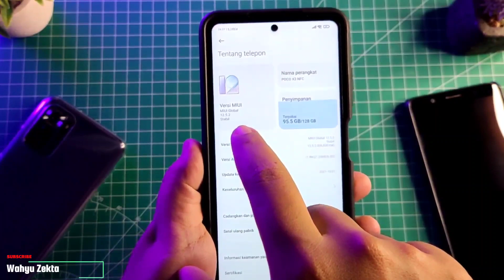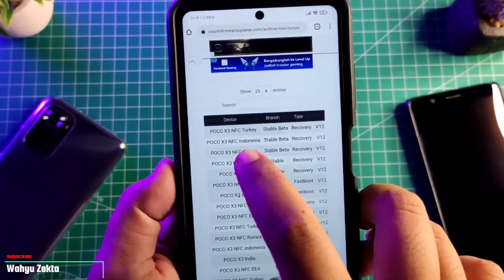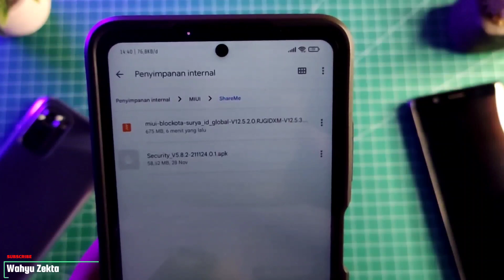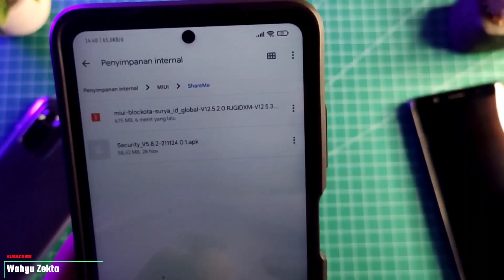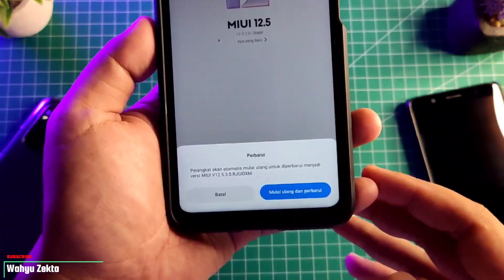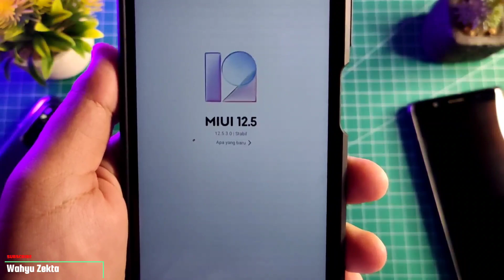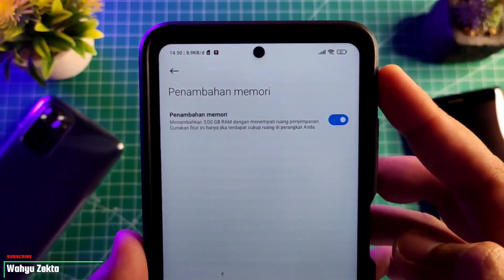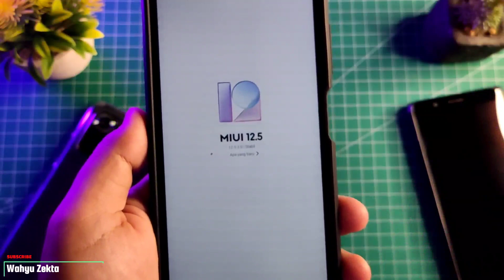Akhirnya Poco X3 NFC Apakah MIUI 12.5 Enhanced❓ | Fitur Penamabah RAM❗| UPDATE MANUAL FULL TUTORIAL❗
Video Kali ini Saya Update Manual Poco X3 NFC FULL TUTORIAL!!
Apakah MIUI 12.5 Enhanced?? Fitur Penambahan Memori..!! Yuk langsung Saja Ke videonya...
Disarankan Tonton dari Awal sampai akhir.. No skip2 ya? Biar jelas...

Harga Terbaru!!

Recomendasi Case Poco X3 NFC/Pro yang Saya Pake  :
1. Case Bening tipis
2. Case Full Protect Original GKK
3. Case Capuran Softcase dan hardcase stok Ready
4. Case campuran elegan stok Ready
5. Hardcase R.O.G 2D Poco X3 / X3 Pro
SemuaTentang Asus Zenfone Max Pro M1
Semua Tentang Xiaomi Poco X3 NFC
Semua Tentang Xiaomi Poco X3 Pro